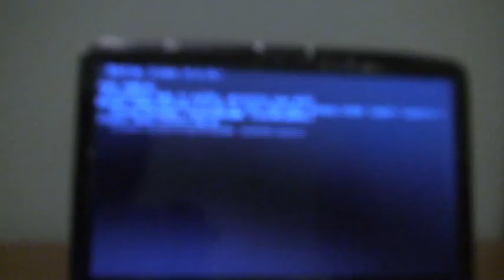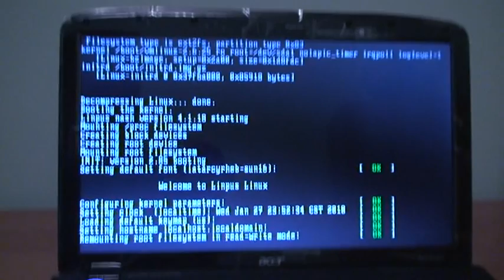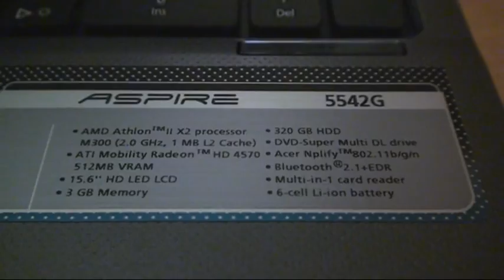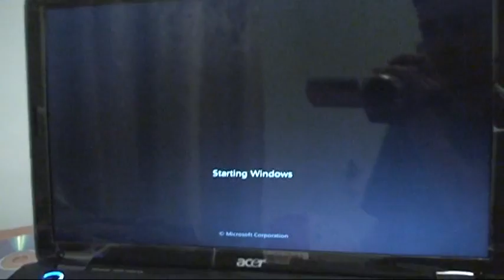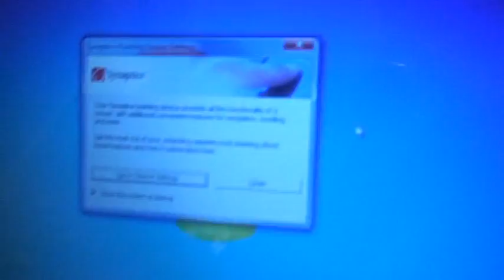Acer Aspire 5542G short review